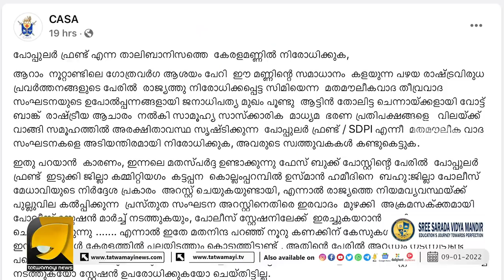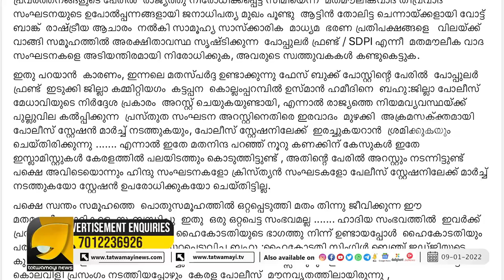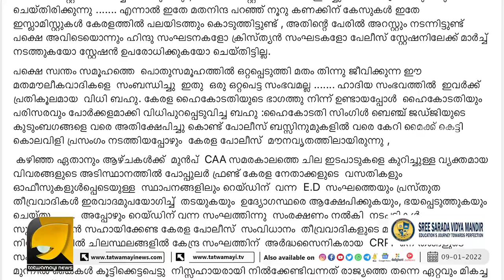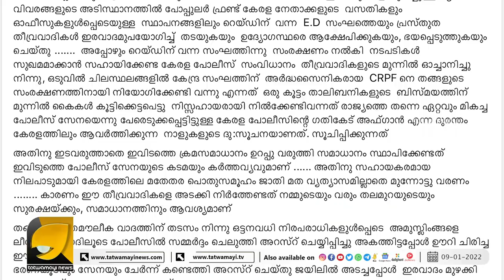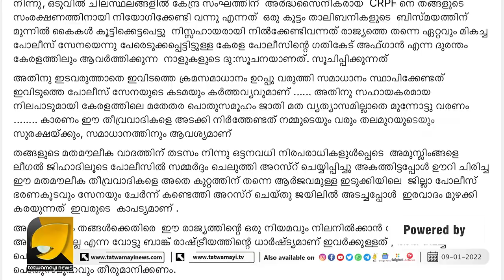പോപ്പുലർ ഫ്രണ്ടിനെതിരെയും SDPI യ്‌ക്കെതിരെയും ആഞ്ഞടിച്ച് കാസ | CASA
പോപ്പുലർ ഫ്രണ്ടിനെയും SDPI യെയും നിരോധിക്കണമെന്ന് ക്രിസ്ത്യൻ സംഘടനകൾ | CASA